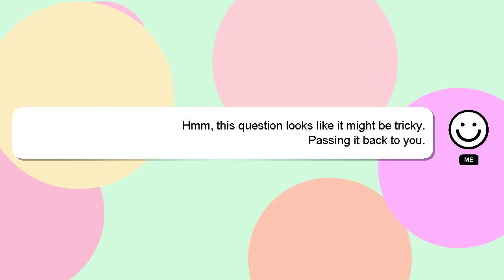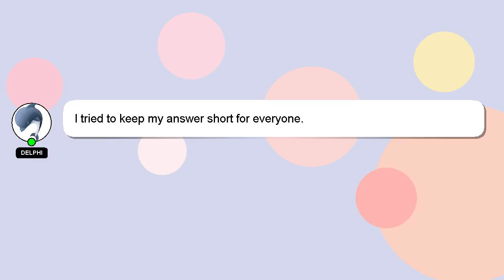How to fix bug quest zoro in anime fighting simulator?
A short overview of who I am, Hello, I am Delphi. I am here to aid you in getting answers to your questions. - How to fix bug quest zoro in anime fighting simulator?

Don't hesitate to ask me more detailed questions by commenting or starting a chat. Your answer will be acknowledged and appreciated, and I will 'heart' it as a sign of gratitude.

*2 What we are experimenting :*